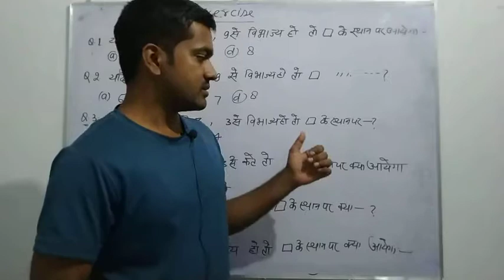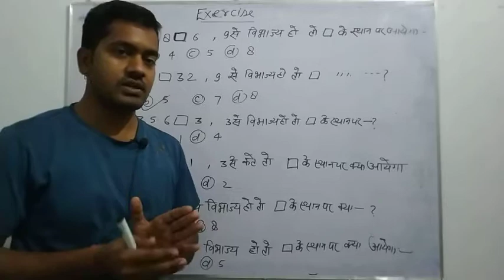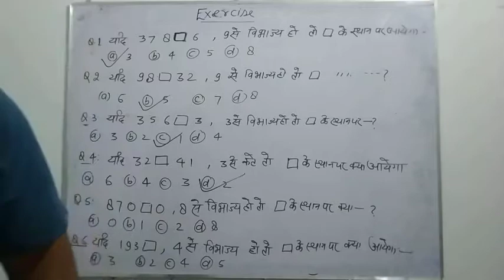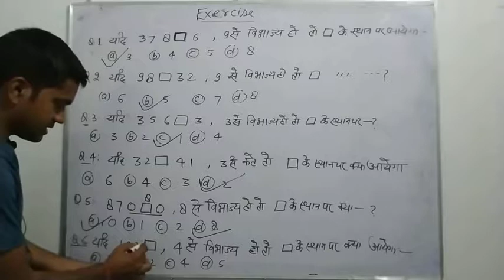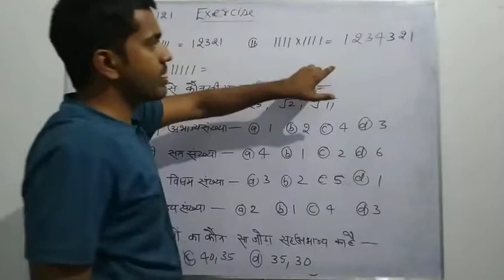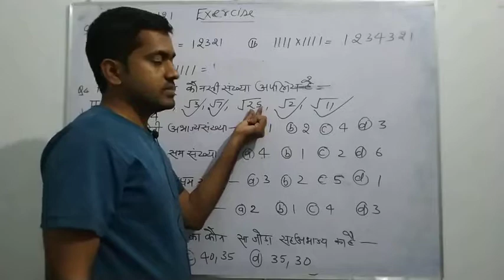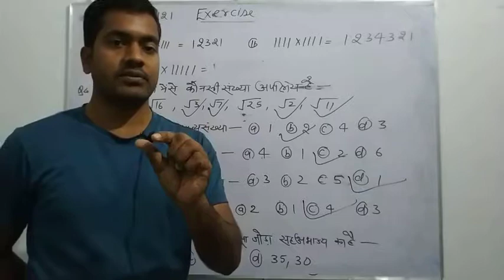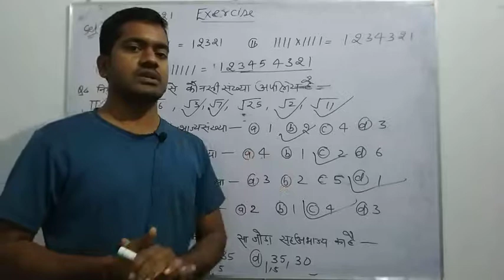Number system Excercise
Imp for up police ssc GD rpf and lekhpal exam